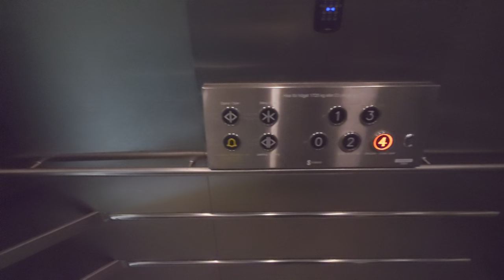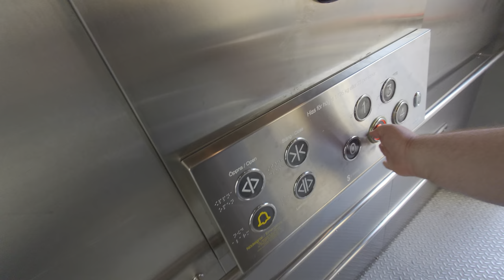ThyssenKrupp? (St Eriks Hiss mod.) MRL-Traction Elevator @ Stadsmuseet i Stockholm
ELEVATOR INFORMATION!

Manufacturer/Tillverkare: ThyssenKrupp?
Model/Modell:
Installation year/Byggår:
Current modernizer/Senaste modernisering av: St Eriks Hiss AB
Latest modernization year/Senast moderniserat år:
Current model/Nuvarande modell: SafeLine Thor

Location/Adress: Stadsmuseet i Stockholm | Ryssgården, 116 46 Stockholm (Södermalm) SWEDEN!